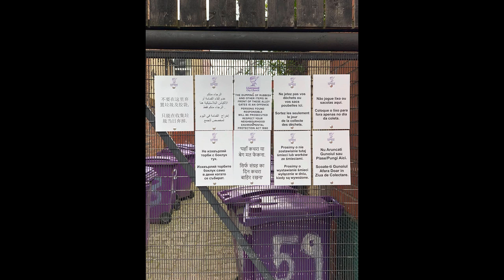What I learned from Kensington & Fairfield Council Election